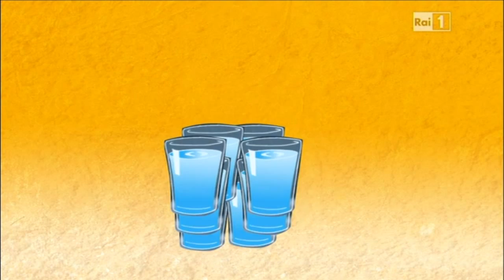Importanza del bere acqua